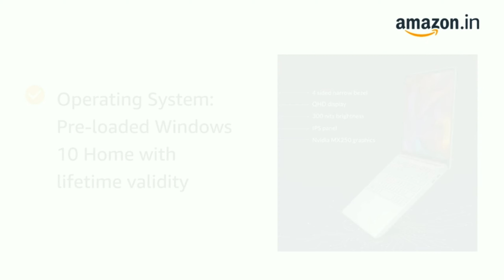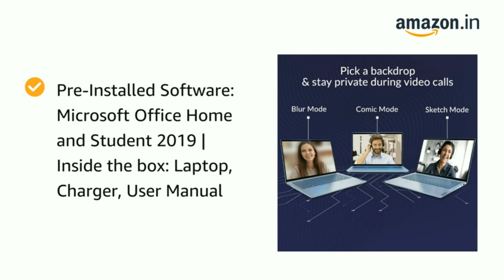Lenovo IdeaPad S540 | 10th Gen/8GB/ 2GB Graphics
Lenovo IdeaPad S540 81XA002SIN 13.3-inch QHD Ultra Thin and Light Laptop (10th Gen CORE I5-10210U/8GB/512GB SSD/Windows 10/Microsoft Office/2GB Graphics), Light Silver

Features & details

Processor: 10th Gen Intel Core i5 10210U processor, 1.6Ghz base speed, 4.2Ghz max speed, 4 cores, 6Mb Smart Cache

Memory and Storage: 8 GB RAM | Storage: 512 GB SSD

Design and Battery: Ultra thin and light notebook | Laptop Weight: 1.3Kg | Upto 18.5 hours

This genuine Lenovo Laptop comes with 3 year onsite domestic warranty from Lenovo covering manufacturing defects and not covering physical damage. For more details, see Warranty section

Pre-Installed Software: Microsoft Office Home and Student 2019 | Inside the box: Laptop, Charger, User Manual

Ports & CD drive: 2 x USB-C, USB-A 3.1 (Gen 1),Headphone/mic combo

Display: 13.3-inch screen with (2560X1440) QHD display, Anti Glare technology, IPS Screen